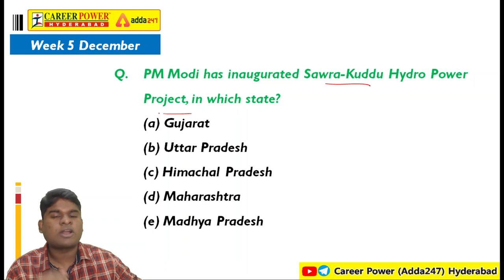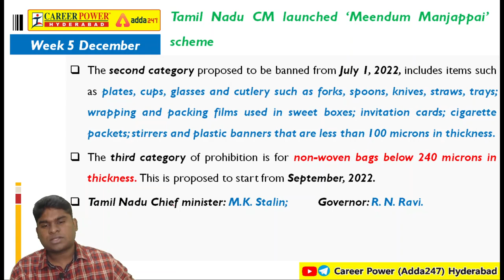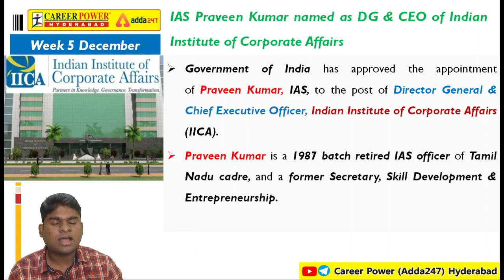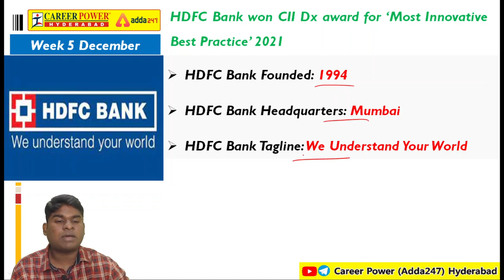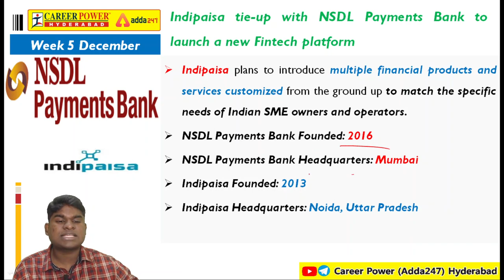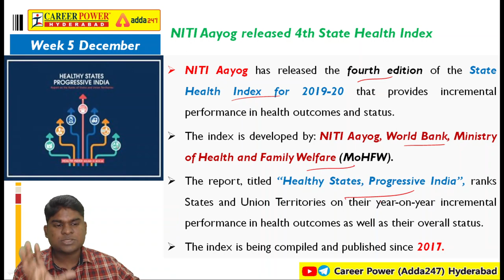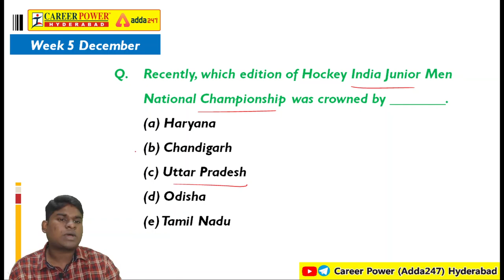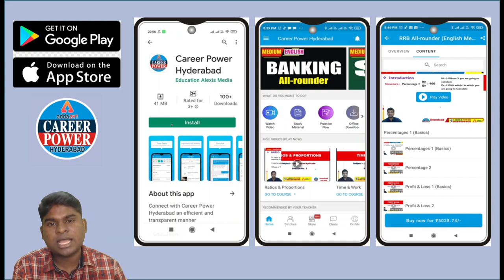Weekly Section wise Revision Week-5 DECEMBER 2021 | Daily Current Affairs 2021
OUR BRANCHES:
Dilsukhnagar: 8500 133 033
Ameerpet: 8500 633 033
KPHB, Kukatpally: 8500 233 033